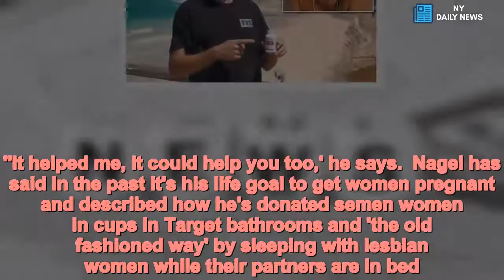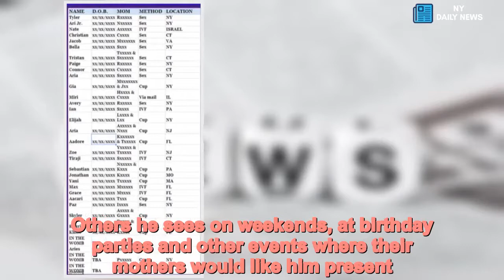‘Sperminator' is now a pitchman for a male-fertility supplement - Daily News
Sperminator,whos,fathered,nearly,40,children,pitchman,male,fertility,supplement The serial sperm donor who has fathered nearly 40 children, dubbing him the 'Sperminator', is now the face of a male fertility supplement.Ari Nagel, 43, is flaunting his prowess in a new commercial for the male fertility drug Sperm XL as their celebrity pitchman.   'People often ask me what's my secret to having a high sperm count,'  Nagel says in the promo for the $40 pills while wearing a Maury Show t-shirt. 'I recommend Sperm XL.'The married New York professor says the drugs help him increase his sperm 'the natural way', allowing him to  father 39 children with more than 20 women in both traditional and non-traditional ways.  Nagel, who has been donating sperm for more than a decade, has been doing so free of charge.    He tells the New York Post, he did not get paid for endorsing Sperm XL either but did get a free bottle. The pills are fortified with folic acid, zinc, e-carnitine and more, but on the supplement's website it notes the supplement has not been evaluated by the Food and Drug Administration.Nevertheless, Nagel claims the Sperm XL has the 'optimal nutrients and vitamins and minerals' that he needs to keep  'my motility, morphology, and my sperm count performing optimally.''It helped me, it could help you too,' he says.  Nagel has said in the past it's his life goal to get women pregnant and described how he's donated semen women in cups in Target bathrooms and 'the old fashioned way' by sleeping with lesbian women while their partners are in bed.'If someone asks me for my semen, I will not turn them down. Women have offered to pay for my flight to Israel, Taiwan, Vietnam and almost every state in the US,' he said on the Maury Show. 'Any race, any religion, gay or straight - I won't turn any woman away,' he said.Nagel's child-bearing venture began 13 years ago when he answered a Craigslist ad from a woman who was looking for a donor and it has since spread to more than 20 women in need of sperm.   Among his children are three he had with his wife and to whom he is a full-time parent.Others he sees on weekends, at birthday parties and other events where their mothers would like him present.Some, who do not live with him, also spend time with each other as half-siblings and go on vacations together.   Share this article   Share   In June, he learned  he could no longer donate sperm in Israel  -where he first fathered a child using artificial insemination- after a would-be mother flew him to Asia and the private clinic they had selected destroyed his specimen on the spot. The Israeli Health Ministry had banned the use of his sperm under a law that requires donors to be anonymous.Despite being banned in Israel, it seems he is not done spreading his seeds and will do so with the help of Sperm XL.